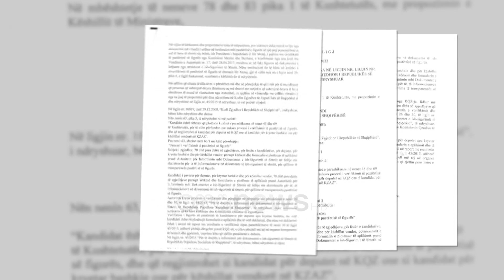Sigurims apo spiun? Jozef Radi boton librin “Njeriu Përballë Përbindëshit”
Në kulmin e debatit për hapjen e dosjeve të sigurimit të shtetit, Autoriteti i Hapjes së Sosjeve po stimulon botimet që vënë në pah diferencën midis bashkëpunëtorëve të vullnetshëm dhe spiunëve të detyruar. Një botim i Jozef Radit sjell fakte nga 5 dosjet e Musa Sinës. Autori gjatë fjalës së tij kishte një mesazh edhe për rastin e ish-presidentit Meta.

Hapja e dosjeve të ish sigurimit të shtetit ka nxitur një debat të gjerë publik muajt e fundit.

Edhe vetë Autoriteti i Dosjeve duket se po përpiqet të saktësojë diferencën midis sigurimsave dhe atyre që janë detyruar të spiunojnë.

“Unë e quaj bashkëpunëtor një njeri që më dëgjon mua të them diçka dhe e raporton. Unë kam probleme me bashkëpunëtorin që merr një porosi dhe në bazë të saj ngre një intrigë dhe merr autoritetin që tq abuzojë mbi këtë bisedë.”

Një temë të tillë të nxehtë trajton edhe autori Jozef Radi në veprën e tij “Njeriu Përballë Përbindëshit”.

Në këtë botim, Radi, bir i një familjeje të persekutuar në tri breza përqendrohet në 5 dosjet e Musa Sinës, i cili ishte përfaqësues i klasës së thjeshtë punëtore.

Pavarësisht kësaj regjimi i kohës i vuri pas 100 sigurimsa.

“Ndaj tij përdorej teknikë operative me mjete të survejimit të lartë.”

Jozef Radi në krah të kryetares së autoritetit të dosjeve, e cila muajt e fundit është përfshirë në debate dhe akuza nuk la pa shigjetuar Ilir Metën, i cili është akuzuar si ish bashkëpunëtor i Sigurimit të Shtetit.

“Kemi njerëz në medie që janë bashkëpunëtarë dhe dalin ashtu të qetë.”